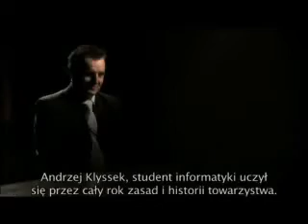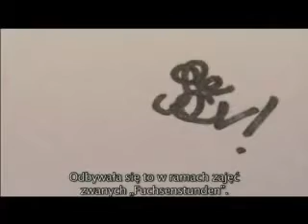Akademische Verbindung Salia-Silesia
Die Akademische Verbindung Salia-Silesia zu Gleiwitz im CV wurde am 7. April 1992 durch deutschstämmige schlesische katholische Studenten in Oberschlesien gegründet. Die AV Salia-Silesia wurde 1993 als Freie Vereinigung in den Cartellverband aufgenommen. Im Jahre 1996 wurde Salia-Silesia Vollmitglied im CV. Ihre Verbindungsfarben sind schwarz-orange auf weißem Grund. Als eine schlesische Verbindung vertritt sie ihr vaterländisches Prinzip als die Verbundenheit zur schlesischen Heimat und als ein Streben für ein friedliches Zusammenleben der Völker in Europa. Die Aktiven der AV Salia-Silesia sind deutschstämmige schlesische Studenten, die an schlesischen Hochschulen studieren. Die Alten Herren sind, außer der eigenen Urphilistern, Schlesier die nach Deutschland umgesiedelt oder vertrieben worden sind oder Urmitglieder anderer CV-Verbindungen, die ehemals in Schlesien beheimatet waren.